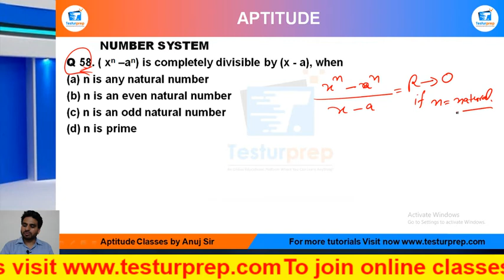Q58-( xn –an) is completely divisible by (x - a), when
# Number System  # Number System  basic # Number System  ShortTricks

MockoPedia Number System  PRACTICE Q58 :

Q 58. ( xn –an) is completely divisible by (x - a), when
n is any natural number
(b) n is an even natural number
(d) n is prime

From the ease of your home, you can be perfectly prepared for the exam of your dreams as mockopedia brings you a multitude of learning solutions and video lectures that cover the maximum required subjects for every government exams, abroad studies and campus placement tests. In this video series, Mockopedia has curated all the commonly asked questions for Math(quant) that comprises of Number System  Math(quant) tricks, Number System , test Math(quant) in Hindi, Number System  for SSC GD 2021,  Number System  questions for ICET, Number System  questions for BSTC, C questions for afcat and much more. With Mockopedia practice papers and worksheets you can score 70% better marks than your usual scores. It helps you evaluate and polish yourself for the real test with 100% efficiency and accuracy. Number System  Math tricks, Number System , Number System  questions in Math , Number System  questions for mcat exam, Number System   questions for ssc cgl, Number System  questions for competitive exams, Number System   practice, Number System  questions ugc net, Number System  questions and answers, Number System  question for cpo, Number System  question for afcat, Number System  question solve, Number System  questions for ctet, Number System  all type questions